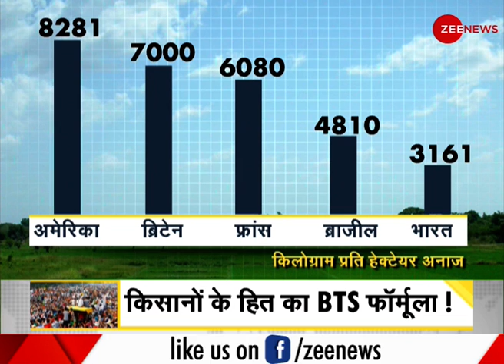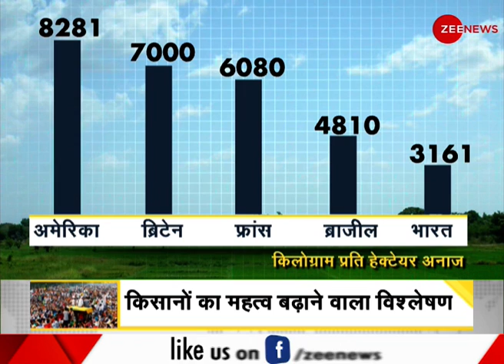DNA Live | देखिए DNA, Sudhir Chaudhary के साथ, Dec 02, 2020 | DNA Today | DNA Full Episode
DNA, which is highly popular among millions of TV viewers worldwide for its accurate, unbiased and in-depth reporting of issues of utmost concerns to the country, is hosted by Zee News Editor-in-Chief Sudhir Chaudhary.

DNA Live | देखिए DNA, Sudhir Chaudhary के साथ | Sudhir Chaudhary Show | DNA Full Episode | DNA Today